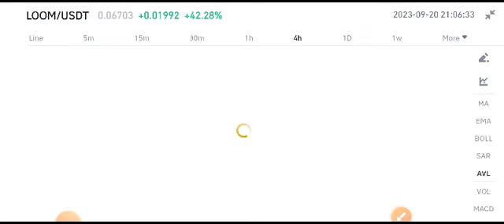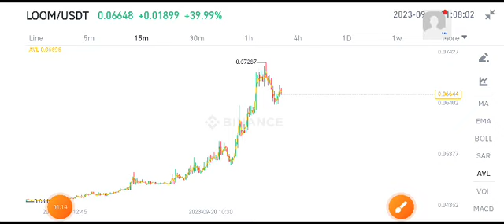Loom coin News Today! Loom Network Price Prediction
Queries Solved:
1.  today target
2.  price today
3.  price prediction
4.  token today target